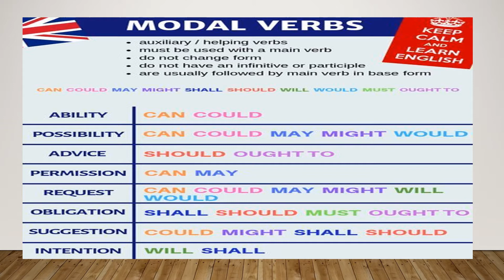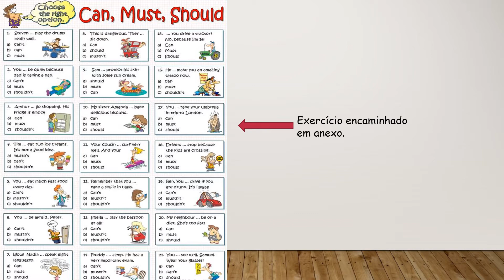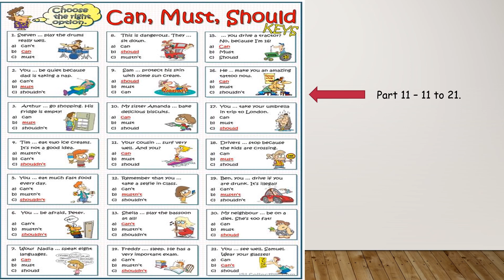2a Serie EM Modal Verbs Aula 2 correção de exercícios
Aula 2 - Modal Verbs correção de exercícios